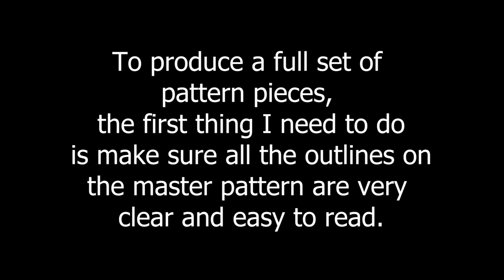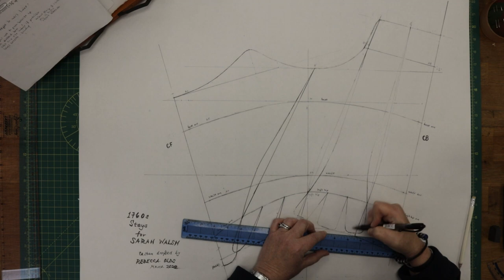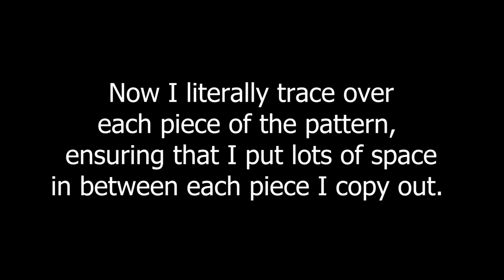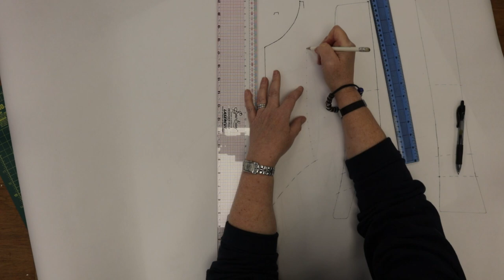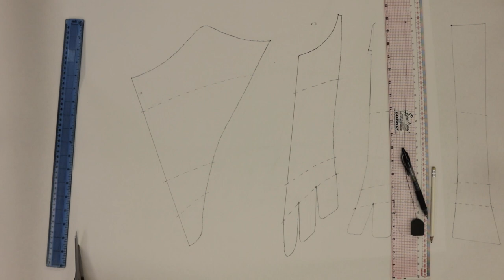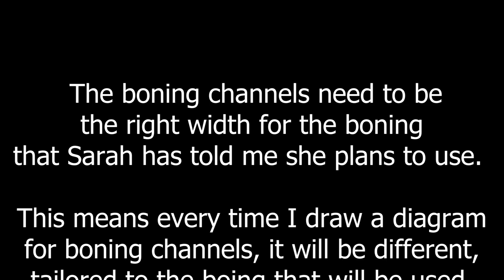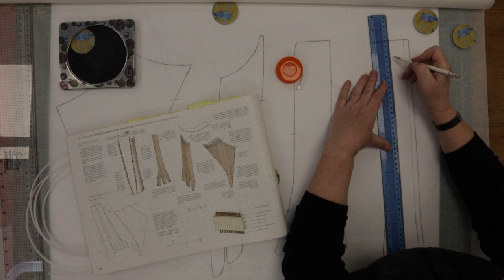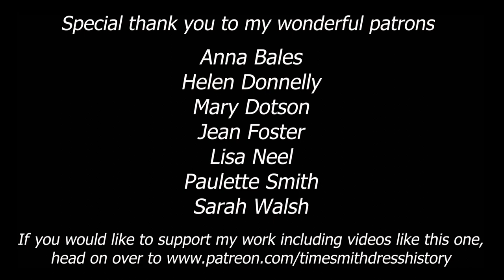PART 3: Follow along as I draft a pattern for 18th century stays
Welcome to the third and final part of my 3-part series showing how I draft patterns for 18th century stays.

I use the ‘arc method’ published in "Patterns of Fashion 5: The content, cut, construction and context of bodies, stays, hoops and rumps c.1595-1795" by Janet Arnold, Jenny Tiramani, Luca Costigliolo, Sebastien Passot, Armelle Lucas and Johannes Pietsch (The School of Historical Dress, London, 2018).

The style of stays I am drafting here is the fully boned, strapless stays on pages 100-103 of “Patterns of Fashion 5”, dated to the 1760s.

In Part 1 of this series, I covered drawing the basic body block (setting out all the aspects of length and circumference determined by the body measurements); mapping the curves (arcs) for the placement of bust, waist and high hip within the stays; and drawing the top line (centre front neckline and armscye).

In Part 2, I finished the basic block; then drafted all the pattern pieces according to the shapes of this style of stays. This video ends with FINAL REVEAL OF THE MASTER PATTERN and you can find it

In this, Part 3, I show you how I took that master pattern and converted it into pattern pieces that can be used for cutting out the fabrics to build the mock-up or final stays. BONUS: Photos of the mock-up that was made from the pattern!

You can purchase “Patterns of Fashion 5” only from The School of Historical Dress on its
It is not available from another outlets e.g. Amazon or book stores.

Drafting stays patterns for other people using the arc method – exactly as you see in this video series -- is a service I offer over on my

ABOUT TIMESMITH DRESS HISTORY:

I am Rebecca Olds, an independent scholar in the field of Dress History, specialising in original practice reconstruction of extant garments of the eighteenth century.

► Commissions welcome!
► Book me to teach a workshop or speak at your event!
► Currently available for individual research and project consultation (English & Scottish 18th century womenswear only).

Copyright Rebecca Olds 2021